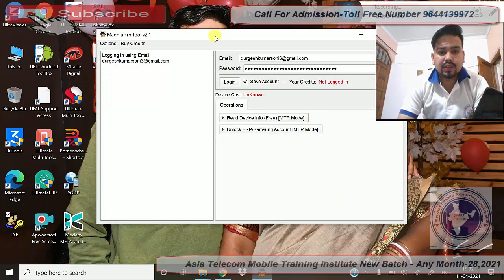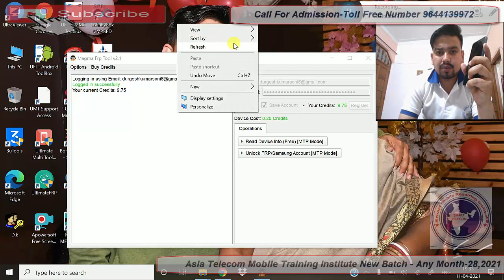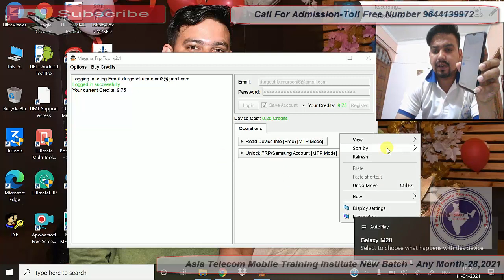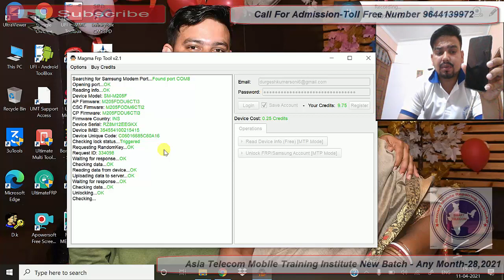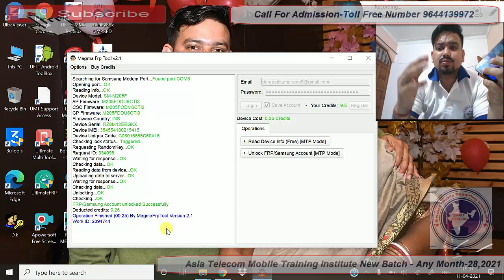Magma FRP Tool All Samsung Mobile FRP Remove Just One Click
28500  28 FEB 2020 Batch Date Open

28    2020  - Hardware & Software ( One Month ) 28500/-

13  2019 - Software ( 10 day only Full Software ) 15000/-

15/  5 Oct     - EMMC 10 Day 8 hour no copy pen Class For Professional Only Fees - 20000/-